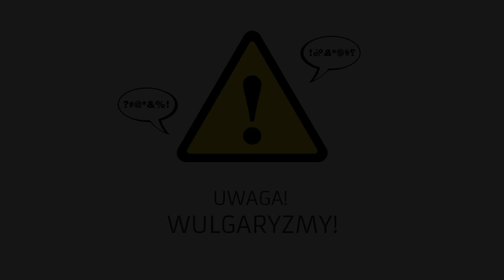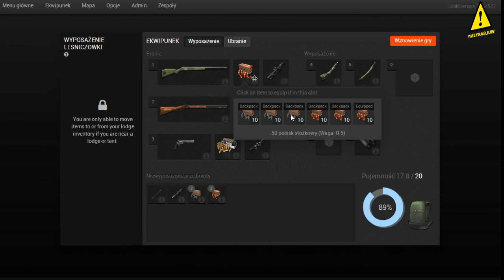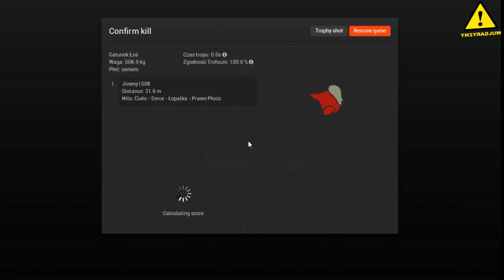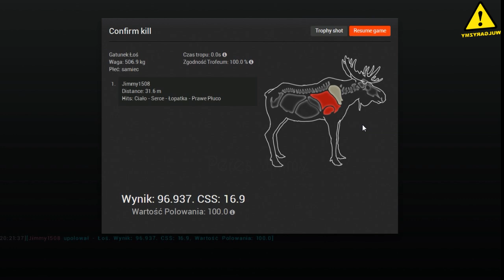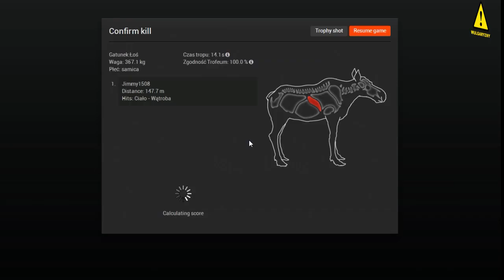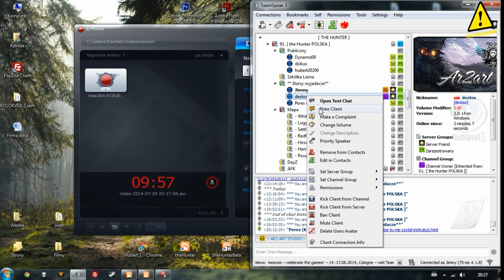Muszkiet Inline Kal.50 |pt.1/2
Hej,
dzisiaj wybrałem się z Peresem na małe testy nowego muszkietu. I powiem wam, że jest dobry...mega dobry. Naprawdę wart swojej ceny. Idealny na krótkie i średnie odległości. POLECAMY!

Chyba będzie trzeba zacząć nagrywać, krótkie testy max. 5-7 minut ;p

Połamania!

INFO

* Tłumaczenie gry:
Jeżeli chcesz pomóc w tłumaczeniu gry napisz do mnie maila:

* TeamSpeak 3:
IP: ts3.polishthehunter.pl
Kanał: theHunter Polska
Hasło: thp